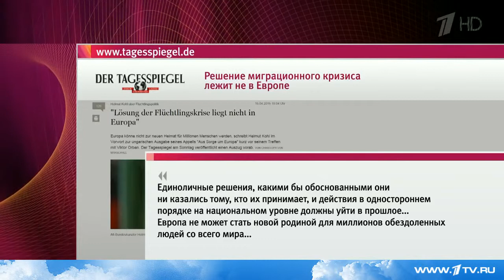Экс‑канцлер ФРГ осудил политику открытых границ